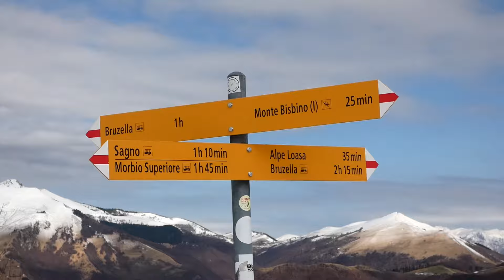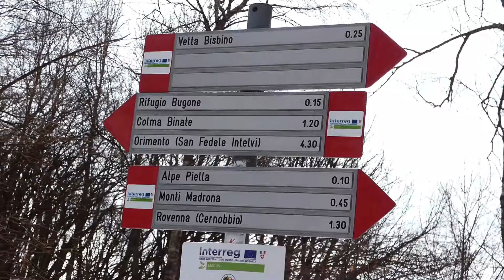Monte Bisbino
Partenza da: Sagno

Escursionista: Marcello
Dislivello: Complessivo 935 m
Lunghezza: 16,6 Km
Durata: 5 ore

Music Info: Advertising - Audioknap.
Music Link:
 •    • Upbeat & Success Corporate Background...